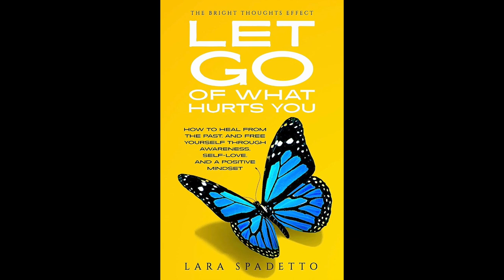Palimpsest: Art & Beyond #73 - Two Artistic Skills Writing and Painting.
In this weeks episode  #73 ;   Lara will be talking about how she combines her skills of writing and painting.  Lara has self published 3 books that you can find on Amazon.

   As well,   Rose demonstrate how to make a "Sun Print".   Stephanie is unable to join us due to work commitments.

Palimpsest: Art & Beyond streams out on Thursdays at 3:30PM EST/12:30 PM PST on Facebook, or watch the replay on our

Follow our epic art journey as we send 13 physical panels around the world to create 13 collaborative paintings together.

What is Palimpsest?

Some background info:
While the pandemic raged, 7 artists from 4 different countries formed a special virtual friendship and embarked on an epic art journey together.
By sending physical panels around the world, we will create a series of original artworks, with each artist adding a layer in their own distinct medium and style. This will result in 85 layers divided between 13 paintings.
We started our test run in December and we would like to invite you to join us every Thursday at 3:30 PM EST for a weekly live event where we will share our stories and experiences while we create this epic project together.

In-depth artist interviews, live unboxings, live Q&A’s, studio tours, guest interviewers and speakers, lively discussions and all the ups and downs we face along the way!